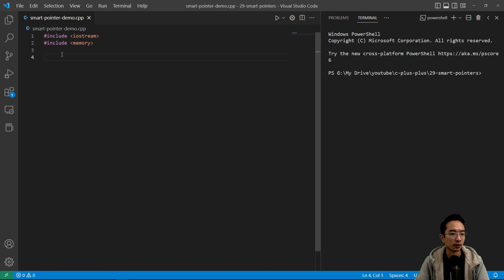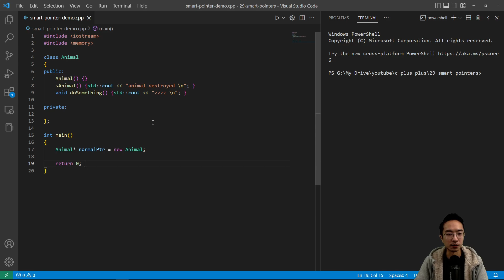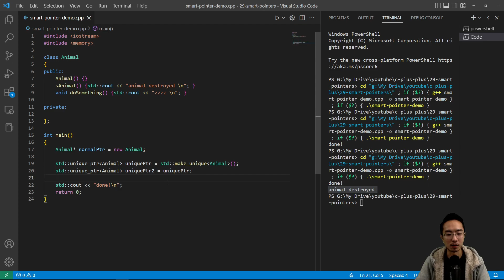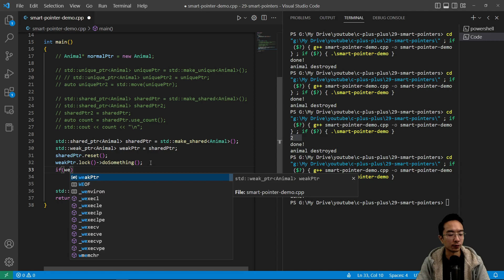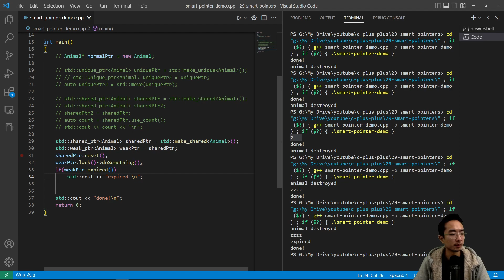C++ Smart Pointer (unique ptr, shared ptr, weak ptr)